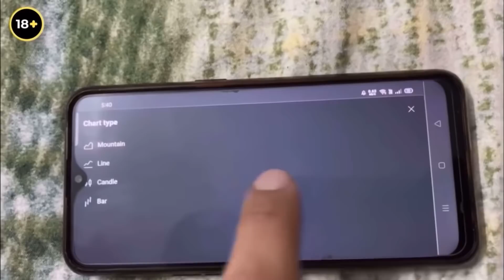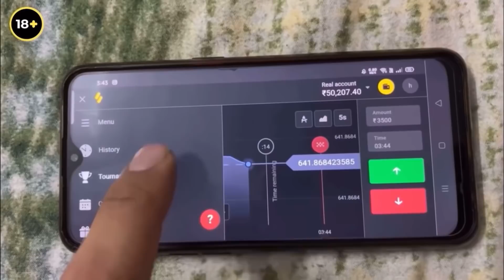Bcho ne Pura Mjaa Liya SuperBike Ka😆Giveaway Gopro😍